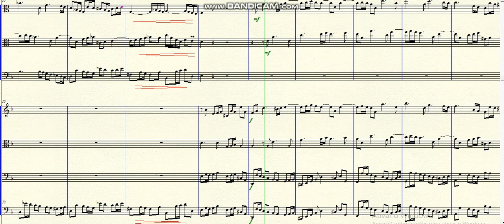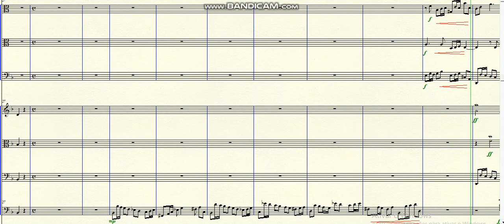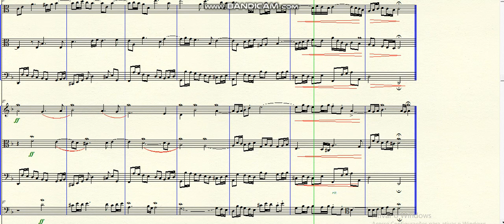DOK 1.146 - Sonata for Woods, Brass, Strings and B.C (Dm) - Andante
~ for Woods, Brass, Strings and B.C
Brazil - 2020